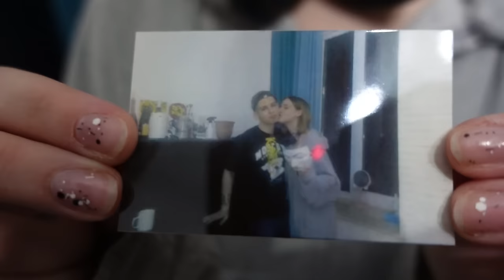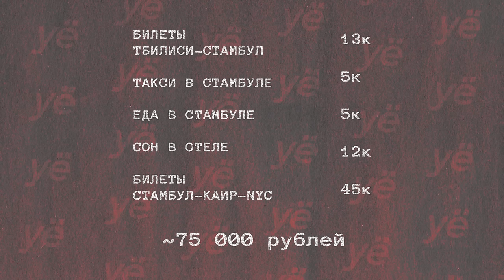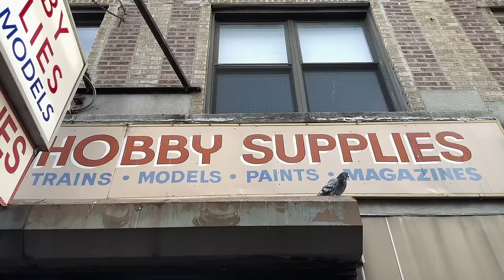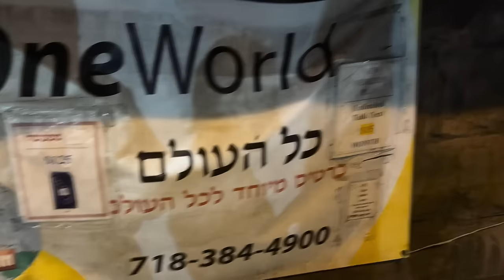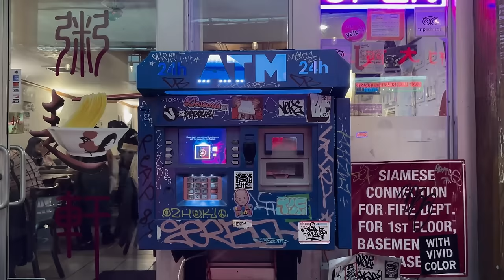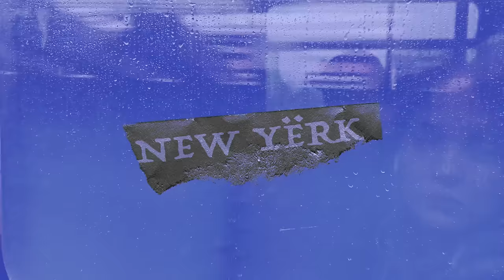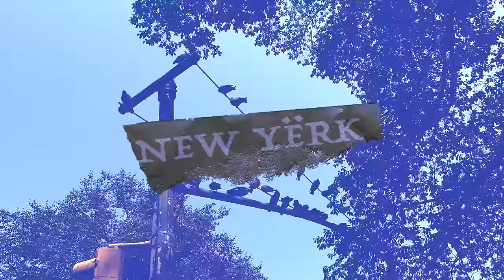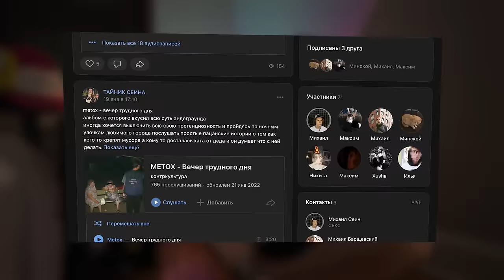ПЕРВЫЕ 7 ДНЕЙ В НЬЮ-ЙОРКЕ / Его деньги кончились за 5 минут... / УЁ №6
Тайминги:
0:00 - День 0
12:46 - Привет из будущего
20:23 - День 1
38:03 - День 2
50:00 - Почему я перешел с Google Pixel на iPhone
51:06 - День 3
59:24 - День 4
1:13:36 - День 5
1:16:44 - День 6
1:25:55 - Как я подтянул английский (не реклама)
1:29:23 - День 7

КАК ПОПАСТЬ В ЗАКРЫТЫЙ ПАБЛИК:

1. Зайти на Патреон/Бусти, который указан под каждым роликом Сеина
3. Зайти в группу ВК Секта Сеина
4. Написать в личку паблика команду "/reg" и ваш адрес почты, с которым вы регались на Бусти/Патреоне.
5. Кайфовать

Реклама. АО "Энергия". ИНН 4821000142. erid: Kra244qoT